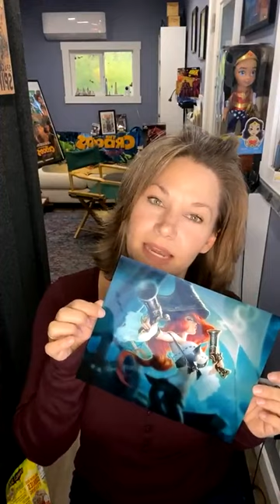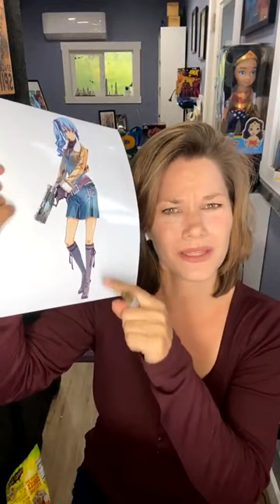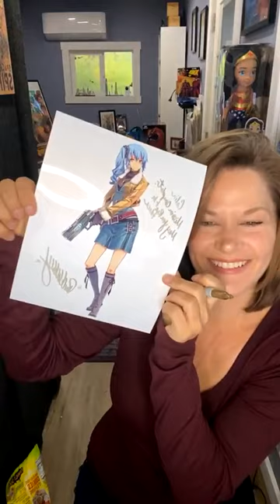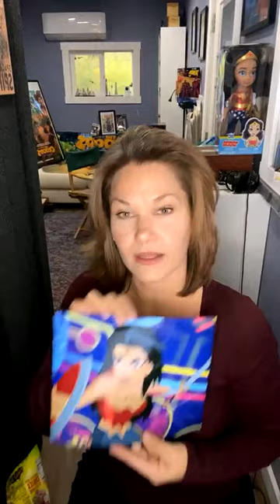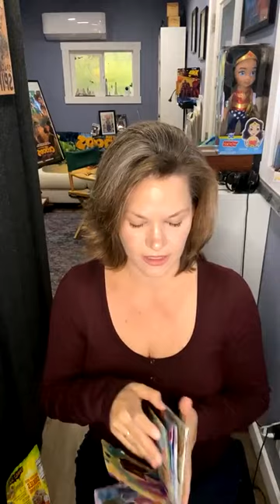Rachel Kimsey | Justice League, Trails of Cold Steel | Q&A and Autographs (12-18-23)